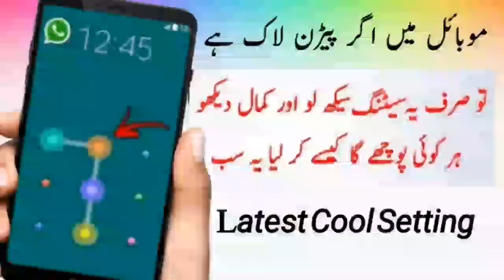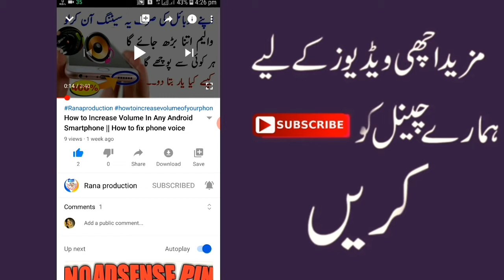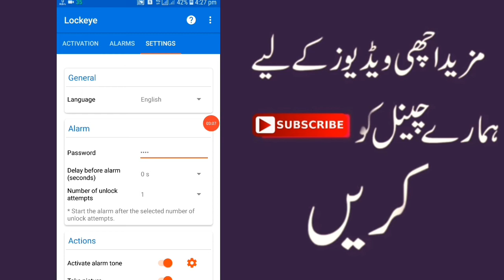Amazing Android Pattern Lock New Settings _ android pattern Lock 2020 _HD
Amazing Android Pattern Lock New Settings _ HD